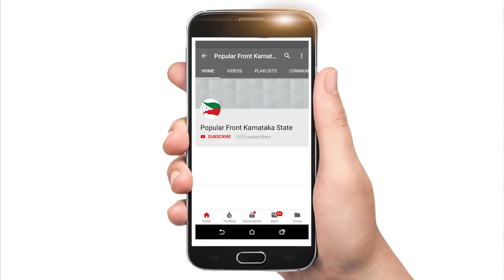POPULAR FRONT| UNITY MARCH | SHAHPUR HIGHLIGHTS